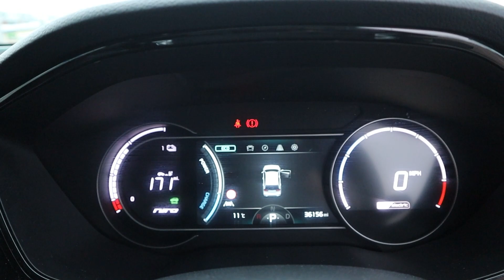KIA E-NIRO 150kW 4+ 64kWh - FN21OPX